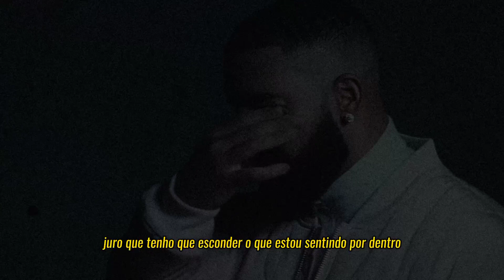Drake & feat_Lil Wayne Brand New[Legendado]love